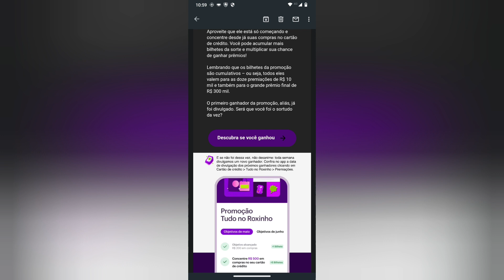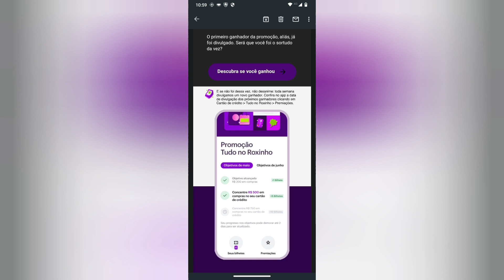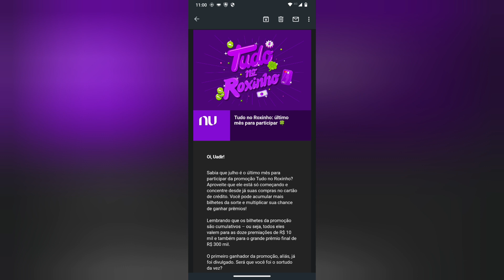Tudo no Roxinho primeiro ganhador😳